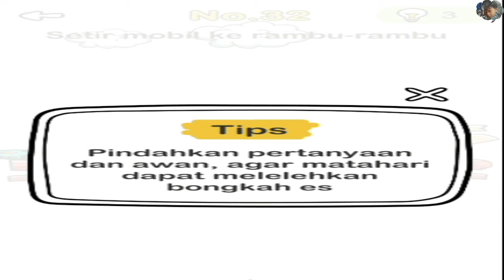Setir mobil ke rambu-rambu | Brain Out – Game Paling menyenangkan | Level 32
No.32
Setir mobil ke rambu-rambu
Tips
Pindahkan pertanyaan dan awan, agar matahari dapat melelehkan bongkahan es

Nikmati sepuasnya